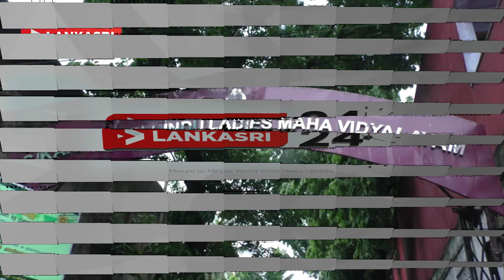பண்டாரநாயக்க மாவத்தை கணபதி பெண்கள் பாடசாலையில் விநாயசதுர்த்தி விசேட பூஜை